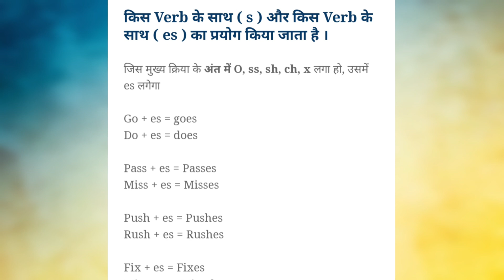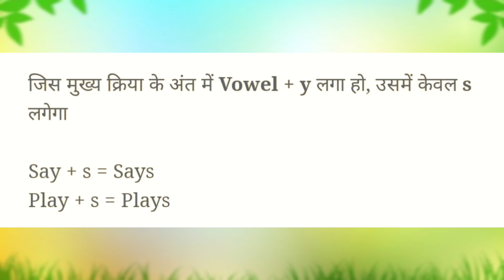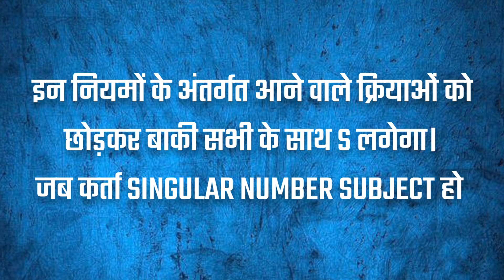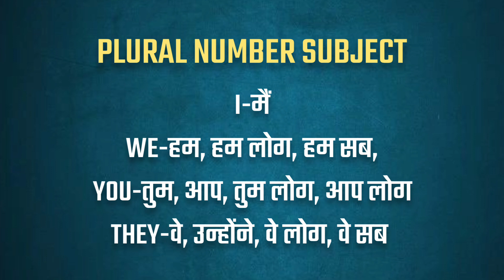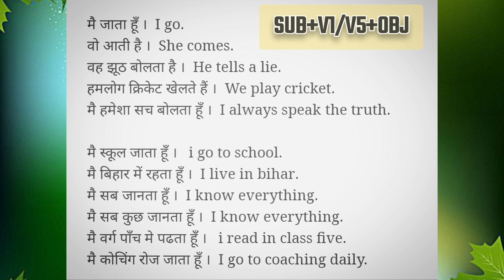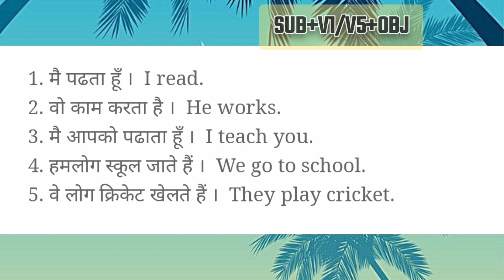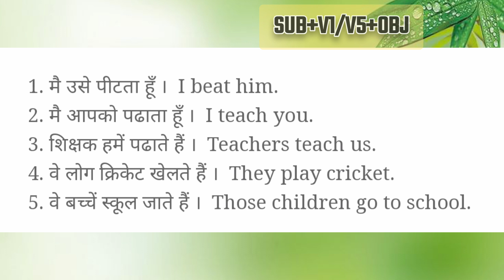Present indefinte Tense all rules & examples in one video / simple present tense (in Hindi)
इस वीडियो में आपको सरलतापूर्वक जानकारी दिया गया है, अवश्य देखें और अपने विचार दें।